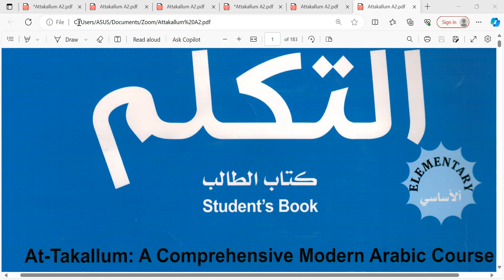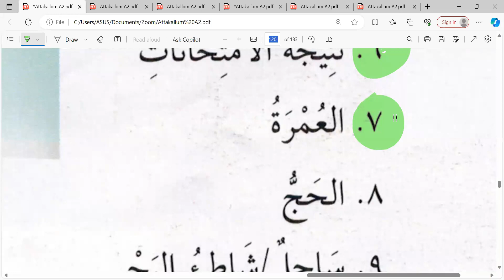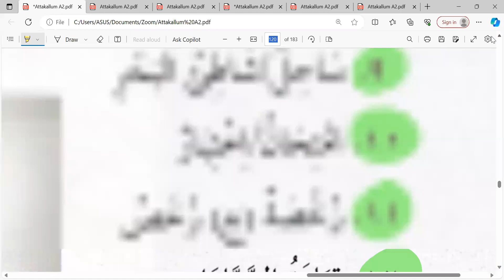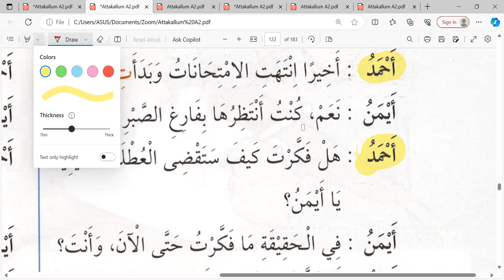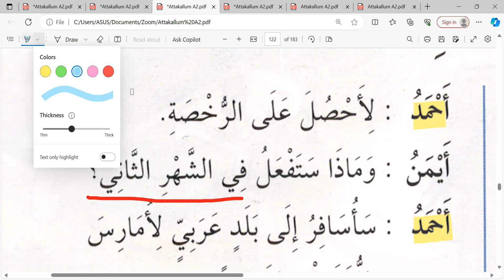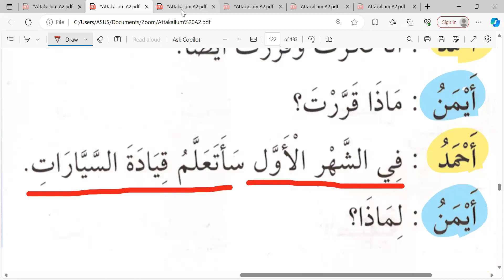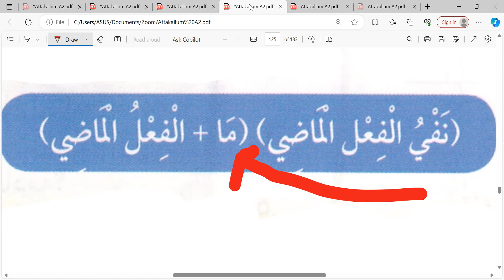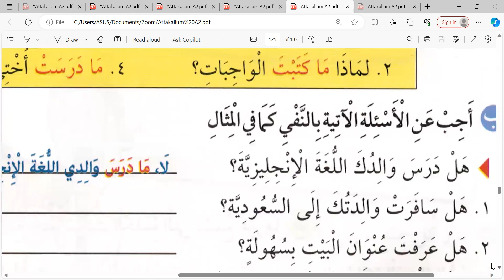Pertemuan ke- 10 Arabic Modern Akhwat angkatan ke- 4 & 5 📘